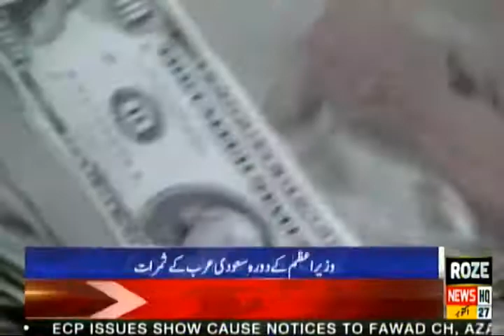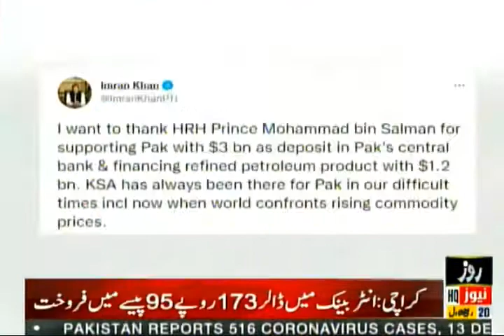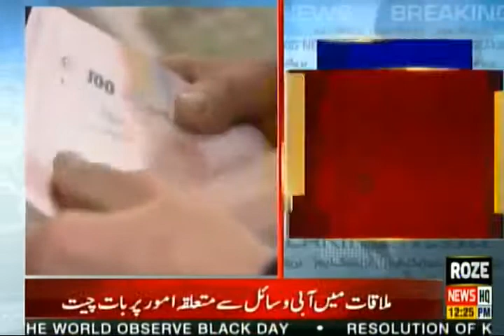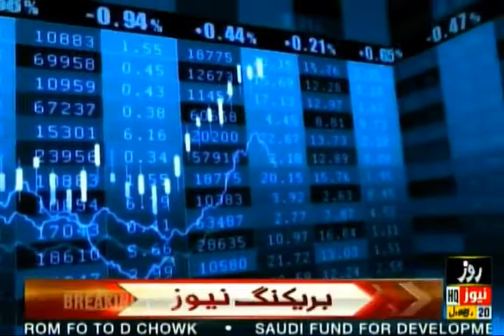Rozenews Bulletin | 12:00 PM | 27 Oct 2021